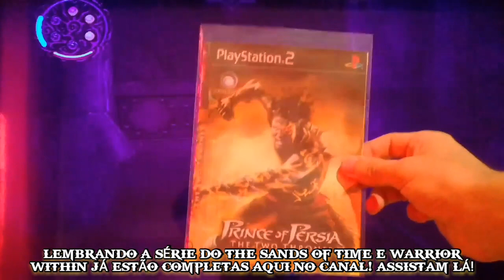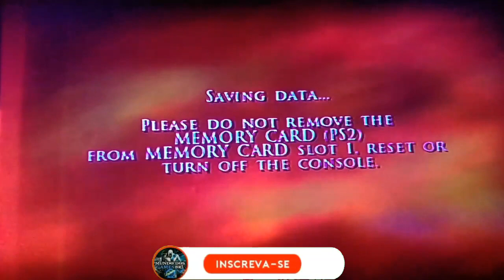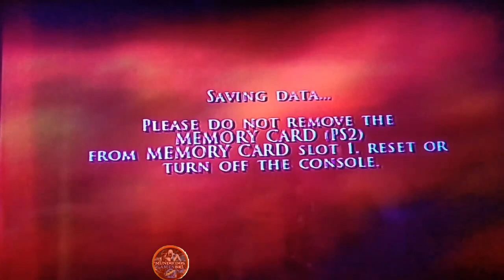PRINCE OF PÉRSIA THE TWO THRONES! #4 FUGA DE CHARRÉTE NAS RUAS DA BABILÔNIA!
Abril de 2024! As 13 horas às
14:33! E postado às 21:42! tmj
Deus abençoe a todos! E leiam
a Descrição do vídeo! vlw!👇

Canal do meu amigão André!@AndréGamesYT.1 valeu!❤👇

DEUS ABENÇOE TODOS!❤ VÍDEO GRAVADO DIA 22 DE ABRIL DE 2024! AS 13 HORAS AS 14:33! VALEU GALERA!, ASSISTAM A ILUSTRAÇÃO/NOVELA GÊNESIS HOJE! AS 22 HORAS! ESTÁ NO EP 44!,JA ESTA NO INICIO DA HISTORIA DE ABRÃO/ABRAÃO ASSISTAM PESSOAL! E VÃO ACOMPANHADO A BÍBLIA SAGRADA! PORQUE NEM TUDO QUE TÁ LÁ NA ILUSTRAÇÃO É O QUE TÁ ESCRITO NA PALAVRA DE DEUS!,É INCRÍVEL ESSA ILUSTRAÇÃO! JÁ ESTÁ INICIANDO A HISTÓRIA DE ABRÃO/ABRAÃO! MAIS CONHECIDO COMO PAI DA FÉ UM GRANDE HOMEM DA FÉ!,GOSTARIA MUITO QUE VOCÊS ASSISTISSEM❤ DEUS ABENÇOE A VIDA DE CADA UM! E QUE A PAZ DO NOSSO SENHOR E SALVADOR JESUS CRISTO ESTEJA COM TODOS! AMÉM! TODA HONRA E GLÓRIA SEJA DADA AO NOSSO SENHOR E SALVADOR JESUS CRISTO!❤ ATÉ A PRÓXIMA... ❤❤ DEUS ABENÇOE ATÉ... VÍDEO ENVIADO HOJE SEGUNDA FEIRA DIA 22 DE ABRIL DE 2024! AS 21:42! ATÉ A PRÓXIMA...
Bendito Seja o nome do Senhor para
todo o sempre! Aleluia! Glória a Deus!